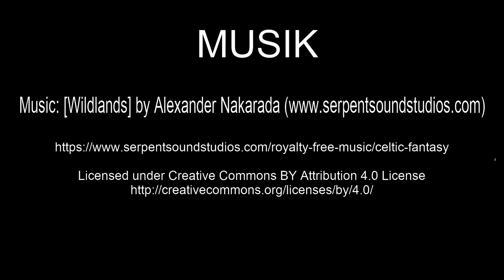Dornumersiel Alter Hafen | Ausflugsziele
n diesem Video geht es zum Alten Hafen in Dornumersiel. Dornumersiel ist einer der ältesten Häfen an der ostfriesischen Küste. Die Besiedelung des Ortes begann vermutlich schon im 15. Jahrhundert. Der Badeort ist aber auch gleichzeitig einer der kleinsten an der ostfriesischen Nordseeküste.

2-- Du wünschst Dir ein spezielles Niederrhein Video? Dann schreibe in die Kommentare.
3-- Du interessierst Dich für Videoschnitt?

Claus Wolfgramm